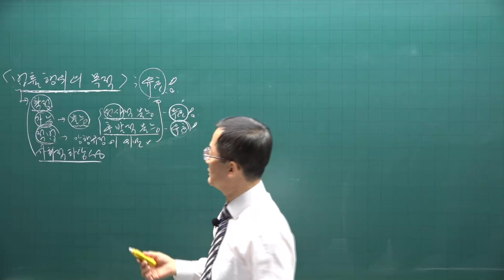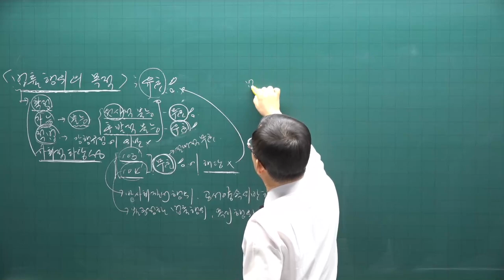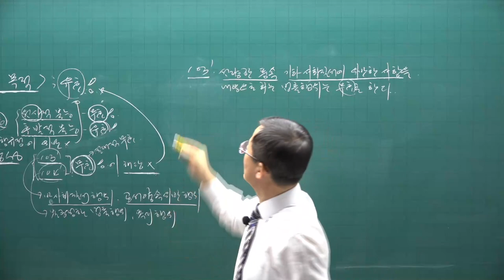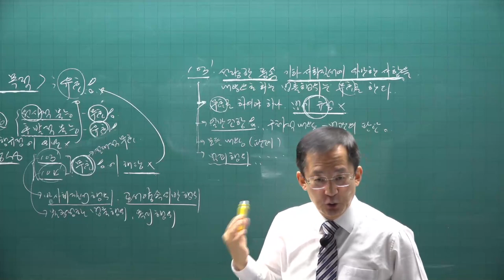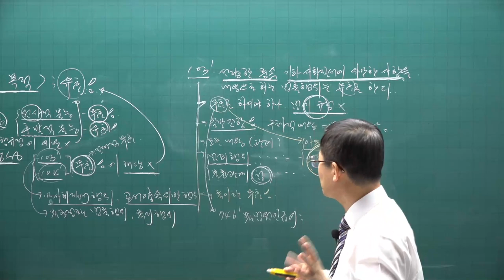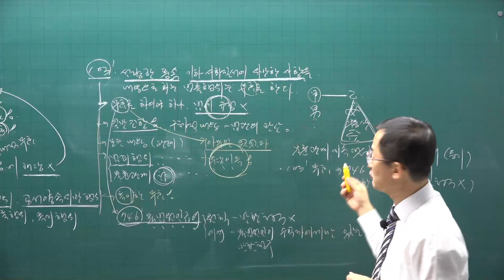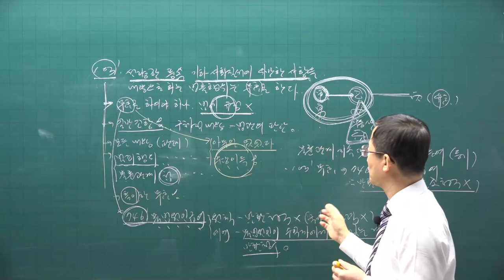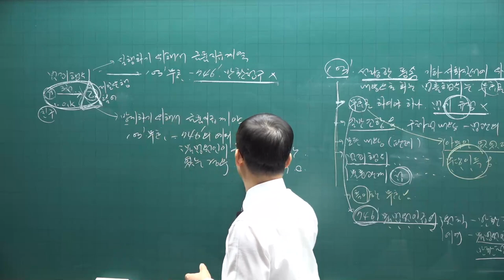[공전무] 2021년 공인중개사 민법 기초입문 11-11